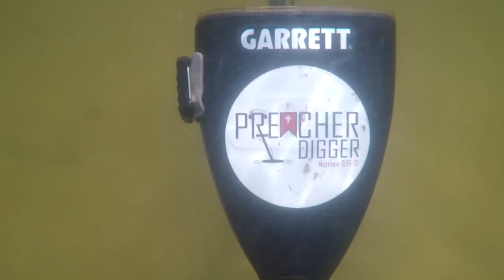Throwback Thursday | Huge Gold Finds | Incredible Finds Worth Seeing Again | Preacher Digger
This time on Preacher Digger!  “Throwback Thursdays!  Incredible Finds Worth Seeing Again!” In this short clip, I head to several lakes and find two pieces of “Big G” retail value $4000!  I hope you enjoy. Remember, the greatest treasure is not what can be found on earth, it can only be found in heaven!

Gear:
Detectors-

Go Pro Accessories:
2 in1 Portable Action Camera+Smartphone SYN Stabilizer Mount Ergonomic Hand Grip Video: Amazon.com : 2in1 Portable Action Camera+Smartphone SYN Stabilizer Mount Ergonomic Hand Grip Video Vlogging Kit Motion Camcorder Phone Handle Holder for GoPro Sony + iPhone Interview Travel YouTube Livestream Rig : Electronics